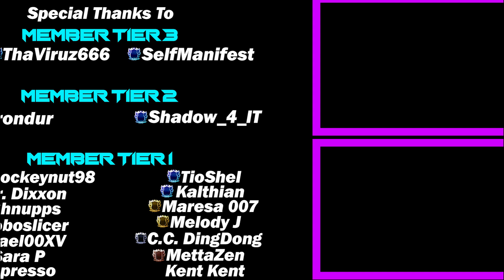The Reality of the Dauntless Comment Section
Trevor/TheMrTrails
155 S Main St
Mt. Clemens, Michigan, 48046